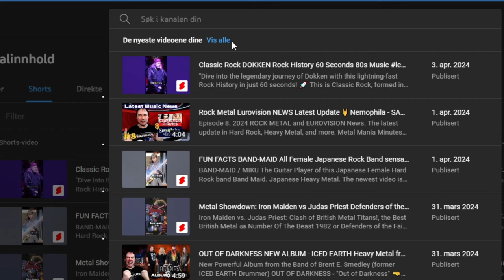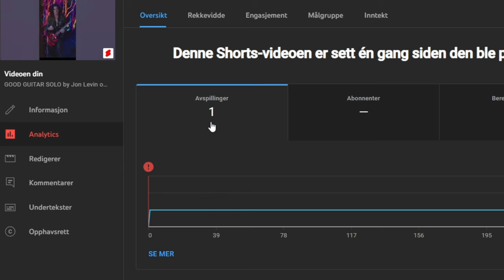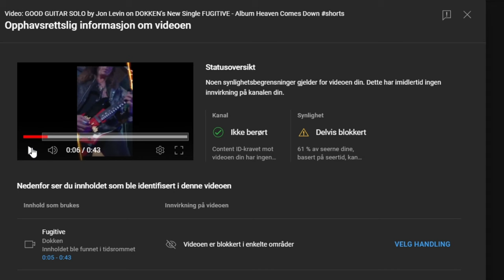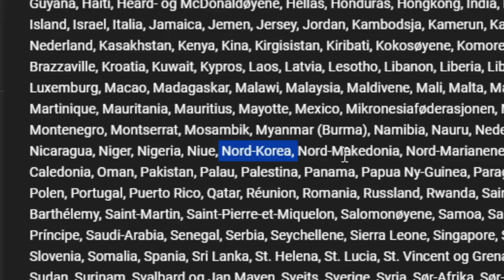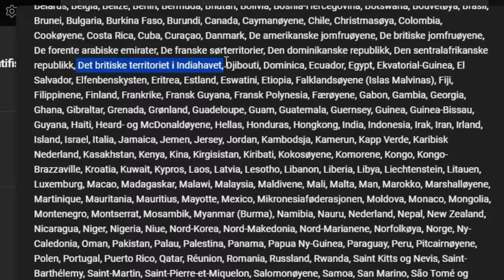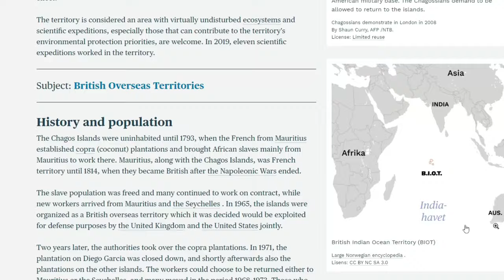MOST BLOCKED VIDEO on YouTube Censored Jon Levins Guitar Solo Dokken Fugitive - 80s Classic Rock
Maybe it's the most blocked video on YouTube?
YouTube Blocked my YouTube short video by Jon Levin, and his guitar solo from the video Fugitive, the first video from the album Heaven Comes Down with the legendary band Dokken.

Embark on a sonic journey with this electrifying guitar solo by Jon Levin, the master shredder of the iconic US hard rock band, Dokken. 🤘 Immerse yourself in the raw power and virtuosity as Jon Levin unleashes his signature style, captivating audiences worldwide. However, due to unforeseen circumstances, this video has been blocked in every country, even North Korea. Despite this setback, the spirit of rock lives on, and Jon Levin's unforgettable performance continues to resonate with fans across the globe.

It's frustrating when you work hours to make a video and edit it, and then find out that it got blocked worldwide. This video does not contain any violence, abuse, or any bad thing, just a man who play a good guitar solo.
Let me take you behind the scenes in my YouTube studio and show you the statistics. I can assure you, this is no clickbait.

DOKKEN - Don Dokken History
The first album was released in (1981) Breaking The Chains, and
Dokken's breakthrough came with their third album, 'Under Lock and Key' (1985), which featured hits like 'In My Dreams' and 'It's Not Love.' Throughout the '80s, Dokken continued to dominate the rock charts with albums like 'Back for the Attack' (1987), solidifying their status as icons of classic rock. Despite lineup changes and challenges, Dokken's legacy as pioneers of the genre remains intact, inspiring generations of rockers worldwide.

JON LEVIN - Warlock - Doro - Dokken
Jon Levin was involved with music very early on in life. He began playing piano at age four, trumpet at age seven, and guitar at age nine. Instead of having formal lessons, Levin played along to his favorite musicians including Randy Rhoads, Eric Clapton, and later George Lynch from Dokken, whose place Levin would eventually take. He played in a club band called Devias at age 19 in the Long Island, New York area, and then auditioned for and joined the German band Warlock at age 22. When the grunge scene took over in the early 1990s, Levin took a break from being a musician because he wasn't interested in that type of music. Levin relocated to the West Coast and became an entertainment lawyer. In his capacity as an entertainment lawyer, Jon has served as legal counsel, working with Jim Paidas, of Paidas Management, on a myriad of licensing programs; some of which include Orange County Choppers, Dog the Bounty Hunter, American Hot Rod, and Rockstalgia.

Heaven Comes Down - Album 13th Studio Album
Legendary American rockers DOKKEN will release their 13th studio album, "Heaven Comes Down", on October 27 . The follow-up to 2012's "Broken Bones" was produced by Bill Palmer and Don Dokken and was mixed by Kevin Shirley (AEROSMITH, IRON MAIDEN).
Don Dokken - George Lynch guitar solo shredder.

"The long anticipated new DOKKEN album, 'Heaven Comes Down' first single 'Fugitive'.
The "Fugitive" video was directed by Chris Eyre ("Dark Winds", "Smoke Signals") and was filmed at the popular immersive arts venture Meow Wolf in Santa Fe, New Mexico.
And has the George Lynch solo. George Lynch will join him on the US Tour 2023.

Dokken is a classic heavy metal band that gained popularity in the 1980s. They have released several albums throughout their career. Here are some of their notable albums:

Breaking the Chains (1981): This was Dokken's debut studio album, featuring the hit title track "Breaking the Chains." It helped establish their presence in the metal scene.
Tooth and Nail (1984): This album marked a significant step forward for the band and includes tracks like "Alone Again" and "Just Got Lucky."

Under Lock and Key (1985): featuring songs like "In My Dreams" and "It's Not Love."
Back for the Attack (1987): Considered one of their strongest efforts, this album includes hits like "Dream Warriors" (from the movie "A Nightmare on Elm Street 3: Dream Warriors") and "Burning Like a Flame."

Dysfunctional (1995): Released during a period of lineup changes and musical shifts, this album still contains notable tracks like "Too High to Fly."
Shadowlife (1997): This album experimented with a different sound, incorporating elements of grunge and alternative rock.

Hell to Pay (2004): A return to a more classic Dokken sound, with tracks like "Don't Bring Me Down" and "Haunted Lullaby."
Broken Bones (2012)
When Heaven Comes Down (2023)

Your metal friend
Leonite Reacts Review